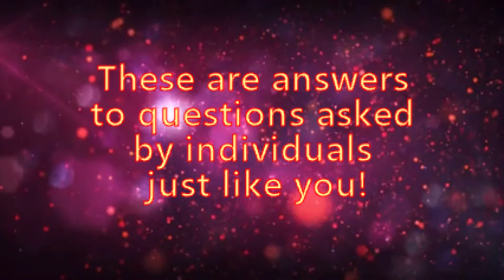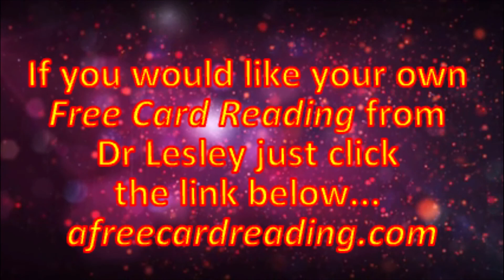Am I On The Right Path ? FCR042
L in US asks the question: 'Am I on the right path now?'

If you enjoyed this this or any of the other questions you can hear more, live on air, on Unlocking Your Truth which is my weekly radio show where we discuss all things metaphysical. The show airs on CIVL 101.7 FM at 7-8PM (Pacific Time) every Tuesday evening or live stream the show at CIVL.ca. During each of our Unlocking Your Truth episodes we answer email questions from our listeners as well as occasionally do readings live on air for our call in guests. 4142 and ask anything you want.

If you enjoyed this question or any of my other podcasts please let me know... Reviews on iTunes are extremely helpful & much appreciated! Or simply send me a Review by email